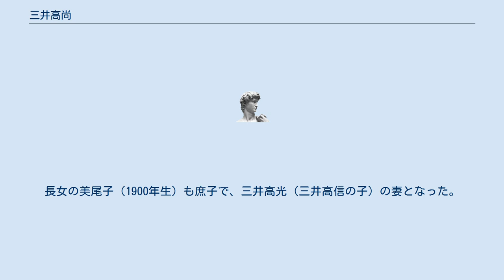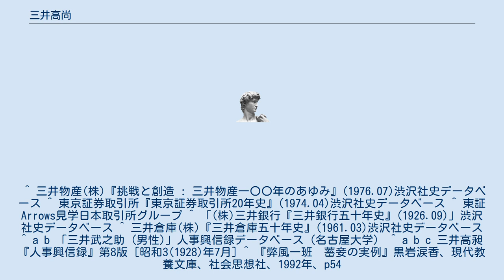三井高尚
三井 高尚（みつい たかひさ、1855年7月23日（安政2年6月10日） - 1914年（大正3年）12月8日）は、日本の実業家。
三井物産社主、東神倉庫社長、三井銀行監査役などを務めた。
別名・武之助。
三井五丁目家初代当主。
 三井高福の九男。
1876年三井物産が創立されると、同社社主に就任。
1877年には深川亮蔵、渋沢栄一、三井高明、益田孝、三野村利助、小室信夫、木村正幹、小松彰、福地源一郎、渋沢喜作とともに東京株式取引所の設立にあたった。
1898年三井銀行監査役。
1914年東神倉庫社長。
三井鉱山監査役等も務めた。
 三井高朗、三井高弘は兄。
妻は吉田清成の娘。
家督は三男の三井高昶 (1911年生)が継いだ。
妾多く、長男の高貞（1898年生）は見受けした新橋芸者の才三（水谷ぬい）との子で、京都の中川元藏（三井八郎右衛門五男三井高保の子）の養子となった。
長女の美尾子（1900年生）も庶子で、三井高光（三井高信の子）の妻となった。
 ^ 三井物産(株)『挑戦と創造 : 三井物産一〇〇年のあゆみ』(1976.07)渋沢社史データベース ^ 東京証券取引所『東京証券取引所20年史』(1974.04)渋沢社史データベース ^ 東証Arrows見学日本取引所グループ ^ 「(株)三井銀行『三井銀行五十年史』(1926.09)」渋沢社史データベース ^ 三井倉庫(株)『三井倉庫五十年史』(1961.03)渋沢社史データベース ^ a b 「三井武之助 (男性)」人事興信録データベース（名古屋大学） ^ a b c 三井高昶『人事興信録』第8版 [昭和3(1928)年7月] ^ 『弊風一班　蓄妾の実例』黒岩涙香、現代教養文庫、社会思想社、1992年、p54